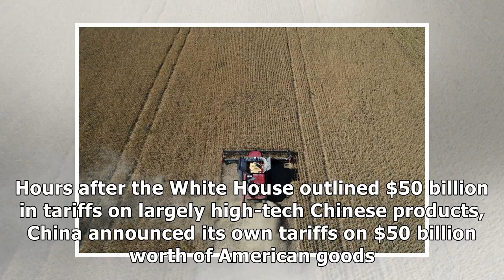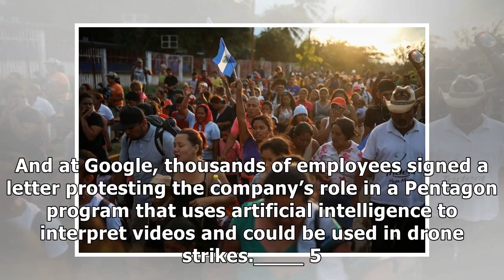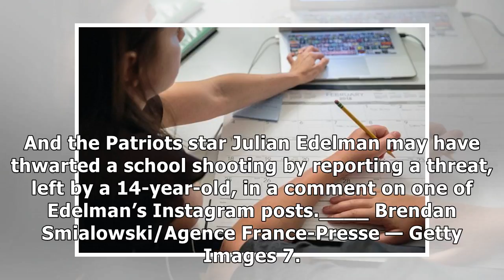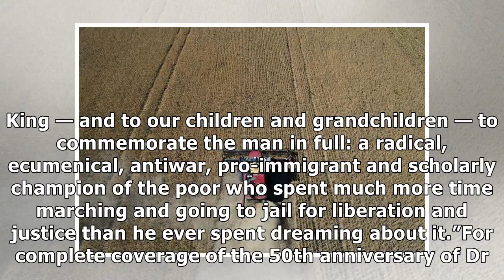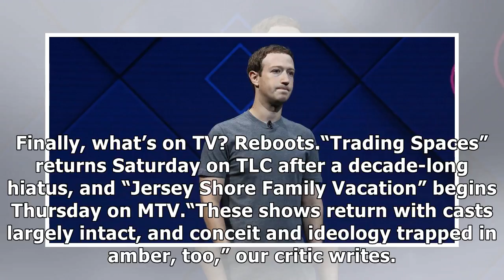24h News - Trade War, Facebook, YouTube: Your Wednesday Evening Briefing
24h News - Trade War, Facebook, YouTube: Your Wednesday Evening Briefing